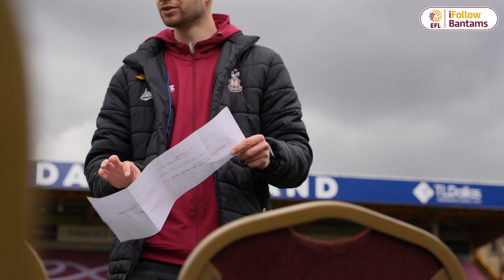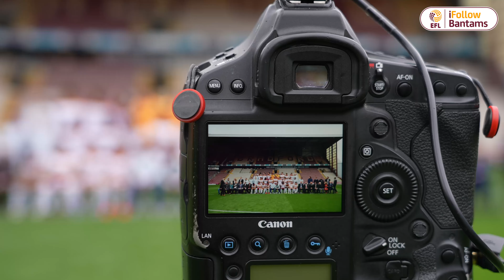INSIDE TEAM PHOTO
A behind-the-scenes look at Bradford City's team photoshoot.